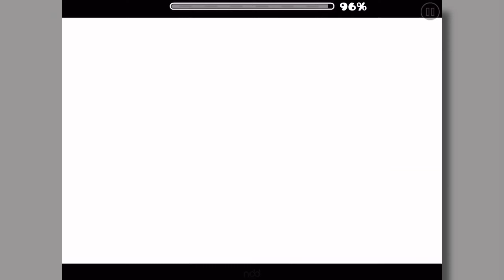Viprin & More - Chronos [Medium Demon] | Geometry Dash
thời gian là vô giá, hãy trân trọng.